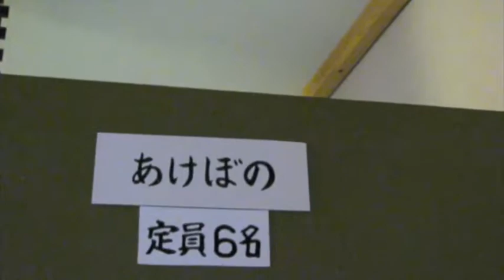Tomoko's Birthday! 10.18.2010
We celebrated my wonderful wife's birthday with some friends, 2 of which have the same birthday as her!!!